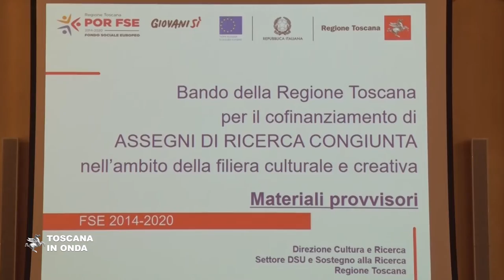Cento ricercatori per la cultura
Anticipati i contenuti dell'avviso che la Regione Toscana sta per lanciare per il cofinanziamento di cento assegni di ricerca destinati a progetti di valorizzazione del patrimonio culturale. La notizia